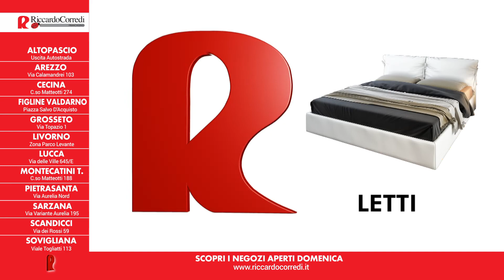Anche ad AGOSTO continua il CAPOLAVORO di SALDI su tutti i nostri prodotti. ULTIMI PEZZI!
CONTINUANO AD AGOSTO! ULTIMI PEZZI del Materasso Matrimoniale in Memory a 199€!

Da Riccardo ancora pochi pezzi rimasti per il suo CAPOLAVORO di SALDI!
Vi aspettiamo presto per non farvi rimanere a bocca asciutta, sono OFFERTE UNICHE fino ad esaurimento!

La nostra ICONA del Benessere Riccardo per i SALDI ha riproposto l'ICONA DEL RISPARMIO... il MATERASSO Matrimoniale in MEMORY a solo €199!

Saldi su Materassi, Reti, Letti, Poltrone Alzanti...
Che aspetti?! Devi solo venire a scoprire l'offerta più adatta a te!